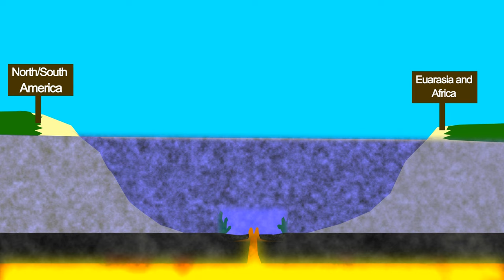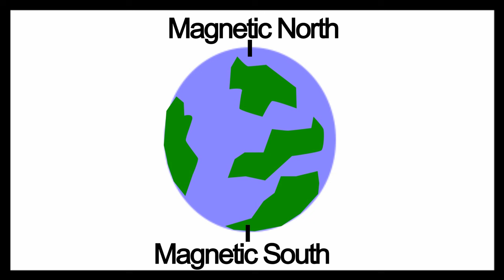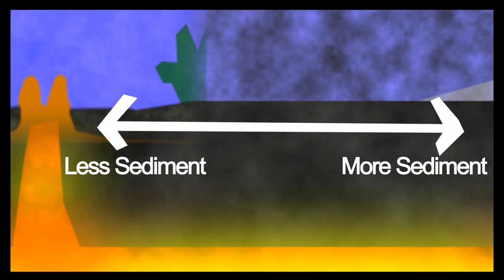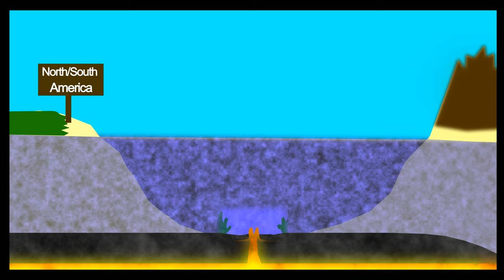Seafloor Spreading Educational Children's Cartoon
I'M SORRY YOU SOMEHOW FOUND THIS. I DIDN'T KNOW IT WOULD COME TO THIS. "Have you noticed lately that your students just aren't listening when you try to teach them about science?  Do you feel like they just don't care?  Well here's a nice way to get them to learn something! Introducing the first entry in my Animated Science Tutorials, SEAFLOOR SPREADING!  By watching this video you will not only laugh, but you will LEARN.  You'll learn more than you ever wanted to know about seafloor spreading in a fun and engaging way.  I hope you enjoy!"